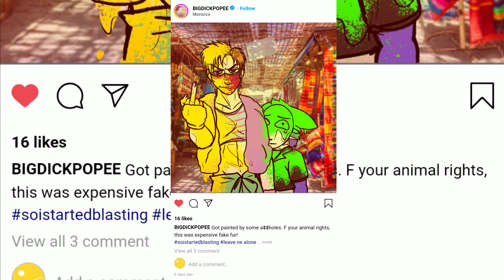Keda alert #6 PAINTED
Kedamono's weekly drama show!

Original concept and some music: Popee the Performer by Wakako and Masuda Ryuji
Art/Editing/Vocies: Ynnep-Chan
Programs used: Medibang and Filmora